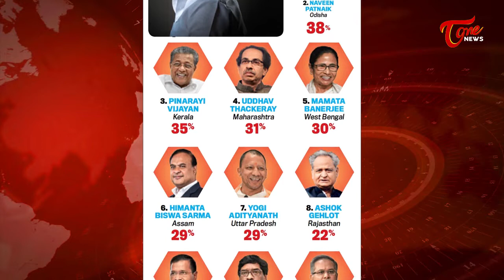జగన్ పాలనపై 6 శాతం ప్రజలే హ్యాపీ.. ఇండియా టుడే స‌ర్వేతో షేకవుతున్న వైసీపీ | YS Jagan | Tone News